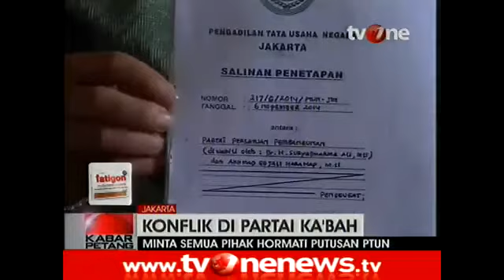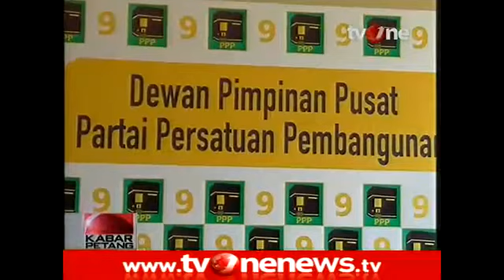Dimyati Natakusumah Tuding Ada Konspirasi Untuk Memecah Belah PP